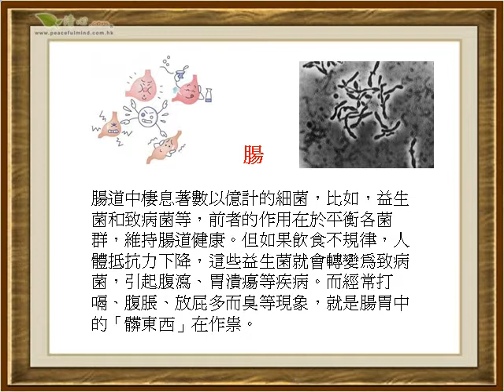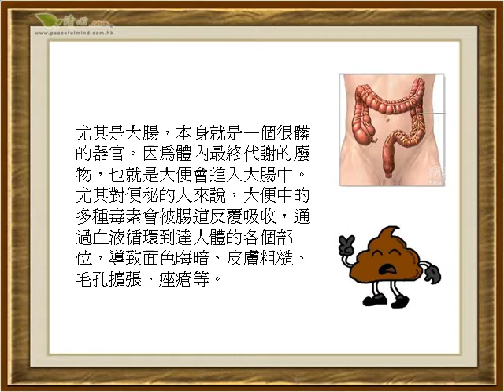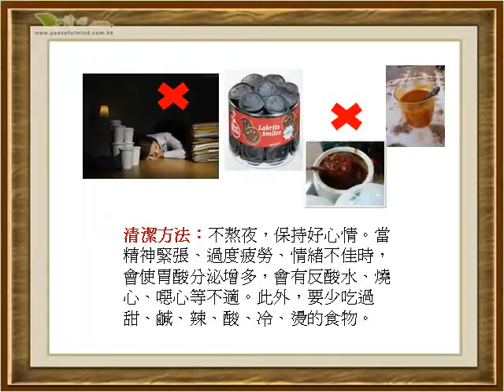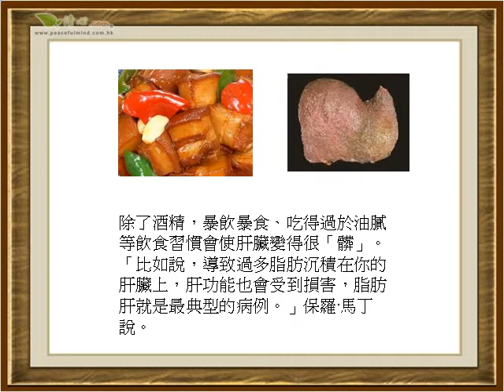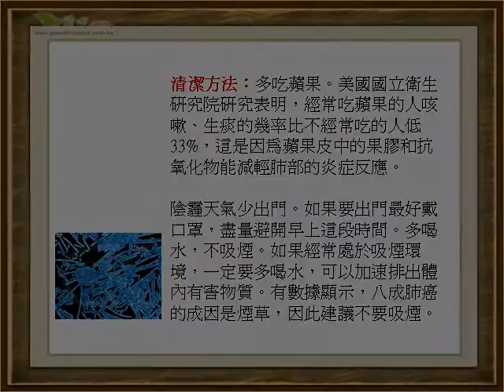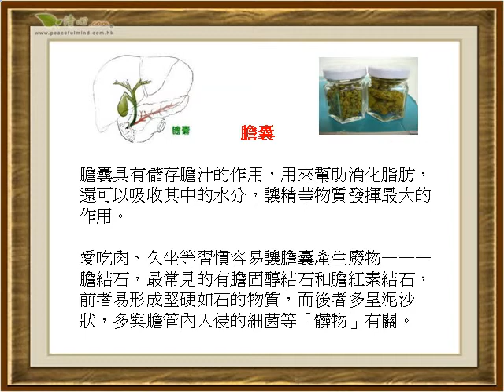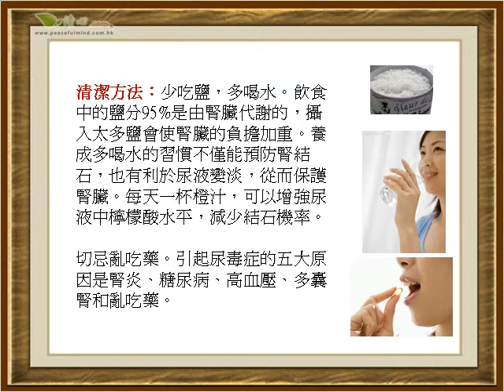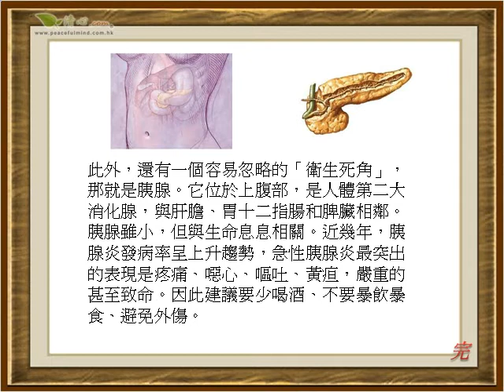如何清潔我們的內臟